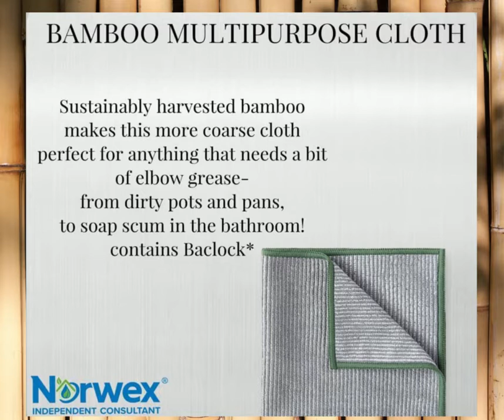Spotlight Sunday Norwex MultiPurpose Bamboo Cloth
Hi, I’m Amy, your Norwex Gal 🙋🏼‍♀️
Let's spotlight our Amazing Bamboo Multipurpose Cloth! 🐼
Microfiber and bamboo viscose combine in an all-purpose cloth that easily handles tough jobs, wet or dry.

I love all things natural and toxin-free for my family. I’ve learned so much in the past year and eliminated all toxins chemicals from our cleaning and personal care products. I realized over 86,000 toxic chemicals are used today in cleaning and personal care products. These chemicals are known as endocrine Disrupters and are responsible for things like ADHD, dyslexia, autism, cancer, dementia, and so much more. And the current cancer rate is one in three people, but one in two for women. And cancer is 90% linked to environmental factors, such as these chemicals. But there’s a silver lining. I promise. When we know better, we do better. So I started to change, and we began to feel better and healthier. I removed all chemicals from my cleaning routine with the help of Norwex and became a consultant. I love hearing health improvement stories from my customers and total strangers. I read labels! Watch for the things on the no-no list, and share that list regularly. Best job in the world, I’ll tell you.